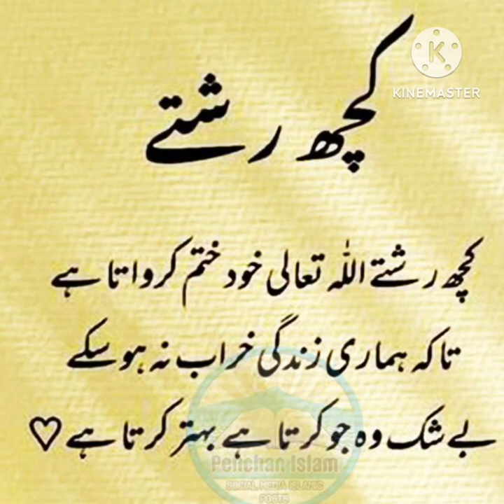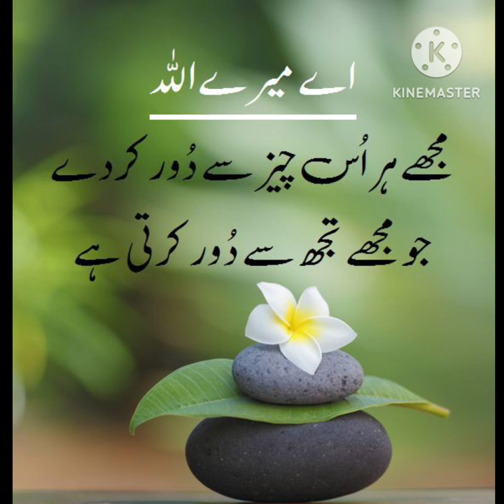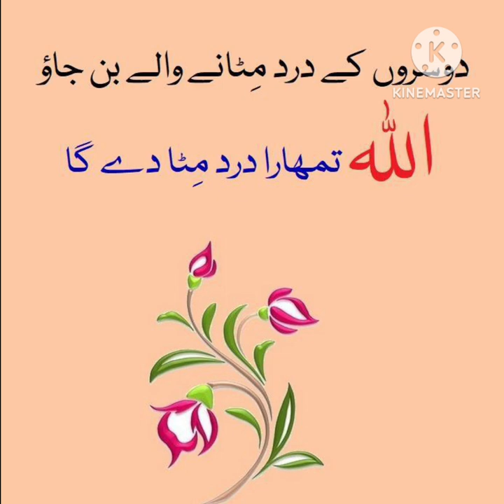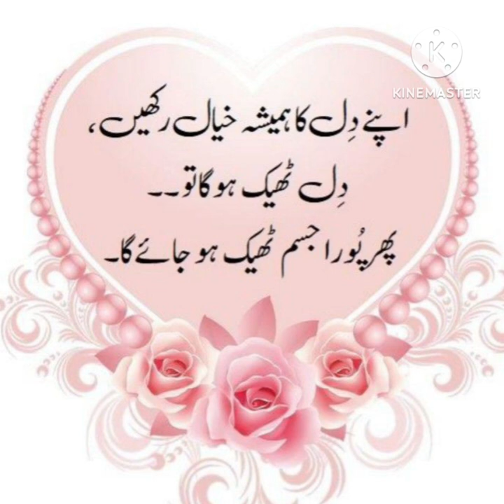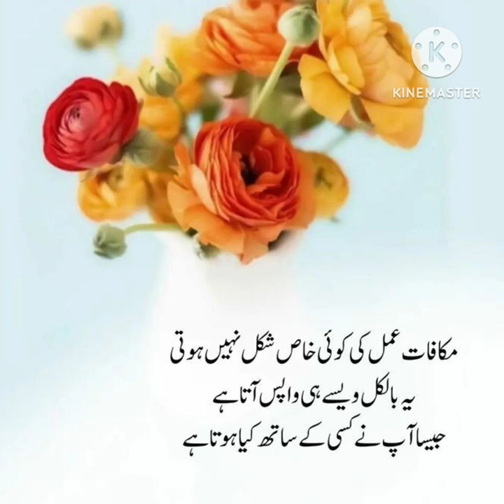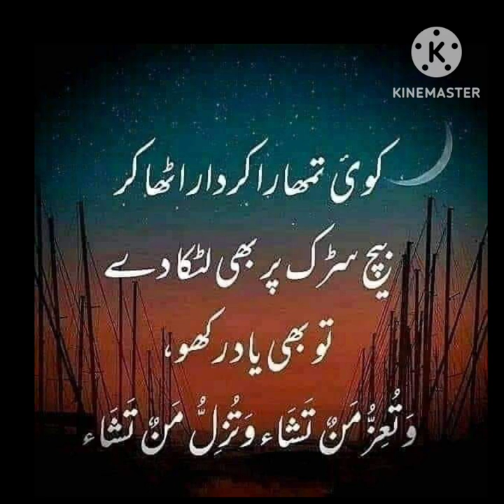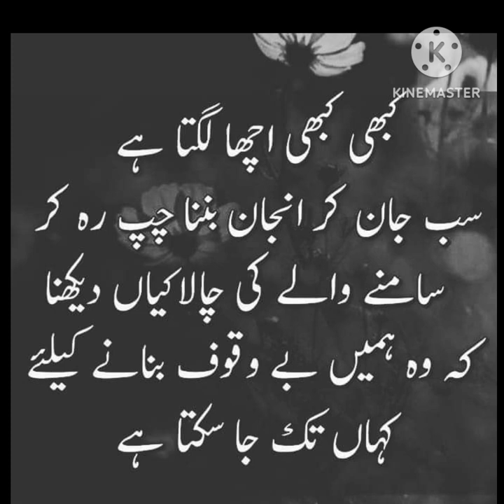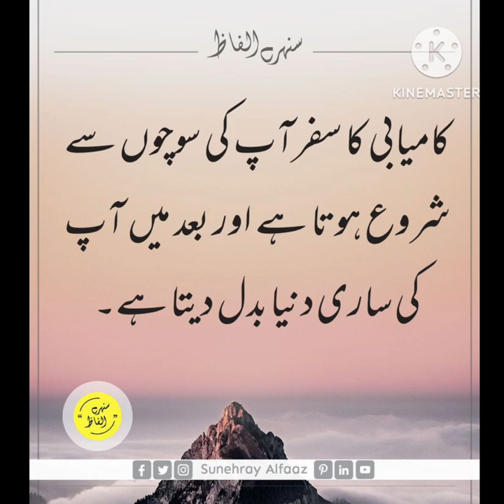Urdu Quotes Heart Touching 🌷🌼 | Life Changing Urdu Quotes | Motivational Urdu Quotes | Aqwal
Top searches..

bano qudsia
best urdu quotes
best quotes
banu qudsia
urdu quotes
motivational quotes
bano qudsia best quotes
banu qudsia quotes
quotes banu qudsia
quotes
best quotes of bano qudsia
best bano qudsia quotes
banu qudsia quotes
bano Qudsia quotes
best urdu quotes collection
beautiful quotes
bano quotes about life

Voice : Yasmeen parween

Fiamanillah ❤️‍🩹!!